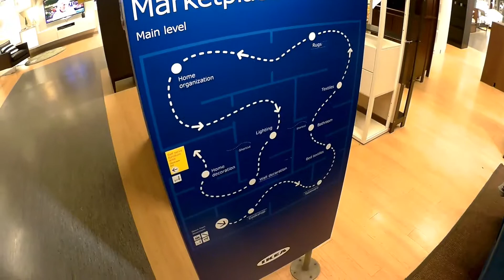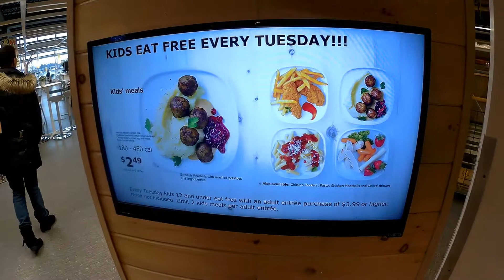Our Random Voyage To Ikea | The Richards Revealed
We woke up one day and decided - hey, let's take a trip to Ikea!! Traveling by land and see on our random voyage to Ikea, traveled along their roadmap and even got a bite (for the first time) at their Restaurant and Bistro.  And to our surprise, it was actually pretty good food!!